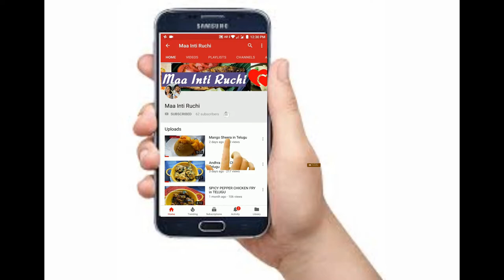Punjabi Dhaba Spicy Kadai Veg || Kadai Vegetable Restaurant style in telugu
Kadai veg is a popular vegetarian dish commonly served in restaurants with Roti/Naan/Chapathi. Try out this by making easily at home with step by step procedure as shown in this video.

[Ingredients:]
For Kadai Masala :-
3 cloves
1 inch cinnamon stick
2 green cardomom
1tsp fennel seeds
1tsp cumin seeds
2tbsp coriander seeds

For Kadai Gravy :-
2 onions
2 tomatoes
10 cashews

For Kadai Veg recipe:-
2tbsp butter
1tsp cumin
1 Bayleaf
2 slitted green chillies
1 potato
2 capsicums(1 chopped in cubes, 1 chopped thinly)
1 carrot
1/4 cup french beans
1/4cup peas
1pinch turmeric
1tbsp chilli powder
salt
1tsp kasuri methi
1 cup water

[Procedure:]

Prepare kadai masala by dry roasting the ingredients mentioned under kadai masala and grinding it to fine powder

Chop 1 capsicum and 1 onion into cubes and roast them in 1tsp oil with little salt and chilli powder. They should still retain crunchiness

For kadai gravy, heat 1tsp oil and fry 2 sliced onions and 2 chopped tomatoes with 10 cashews and grind to a fine paste

Heat 2tbsp butter & fry cumin,bayleaf and chillies. Next add preapared kadai gravy paste and fry for 2mins. Add turmeric,chilli powder, chopped vegetables ,water and cook till 75% by covering with lid.

Add salt,kadai masala,crushed kasuri methi and cubed onion,capsicum and stir for 2mins
Finally garnish with coriander leaves

Serve hot with Roti/Chapathi/Naan and enjoy :)